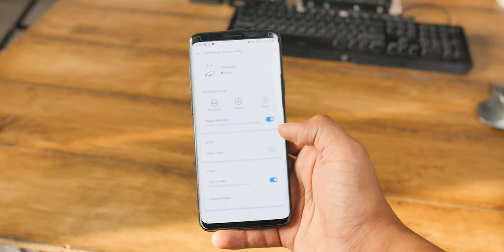Oppo Enco M32 VS Realme Buds Wireless 2 Neo - Best Neckband Earphones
Today, I'll be comparing Oppo Enco M32 and Realme Buds Wireless 2 Neo, Neckband Earphones.

⏱ Time Stamps:
0:00 Intro
0:06 Unboxing
0:36 Design and Build Quality
0:52 Comfort and Fitting
1:12 Features
1:42 Gaming Mode
2:25 Inline mic
2:39 Battery
3:18 Sound Quality
4:22 Final Verdict

If you enjoyed the content, please leave like and show your love.

Have an awesome day and tech!